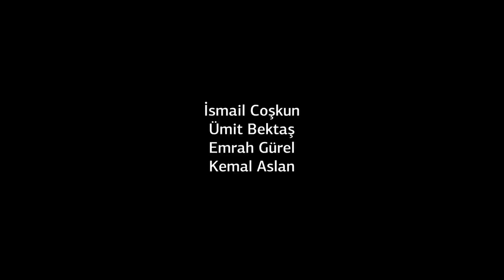Deprem Gerçekleri 6 Şubat Kahramanmaraş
Kahramanmaraş’ta 6 Şubat sabahı 04.17’de en az 10 ili etkileyen 7.7 büyüklüğünde deprem meydana geldi. İlk depremden 9 saat sonra aynı bölgede 7.4 büyüklüğünde ikinci bir deprem oldu. Depremler yaklaşık 13 milyon insanın yaşadığı 10 bölgede büyük tahribat yarattı. Can kaybı artarken, zorlu mevsim şartlarında enkaz altında kalanlara ulaşmak için çalışmalar sürüyor. Acımız büyük, başımız sağolsun.

Video ; @storybox

Takip!